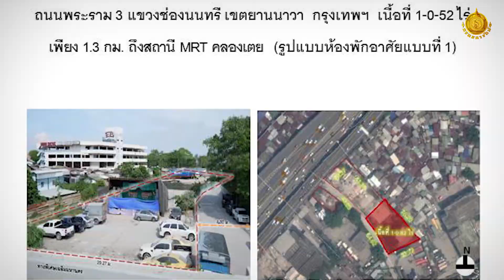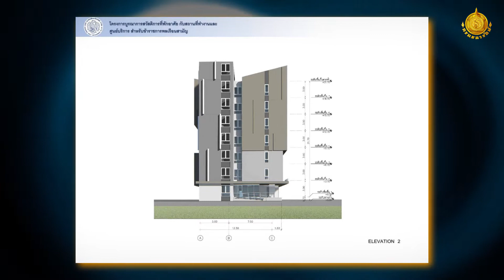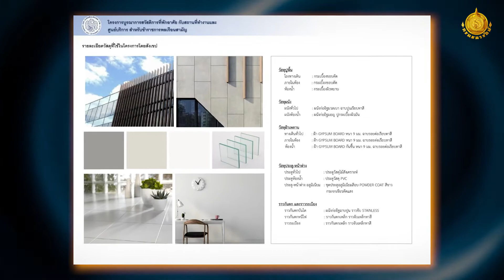อธิบดีกรมธนารักษ์ เดินหน้าพัฒนาสวัสดิการที่อยู่อาศัยข้าราชการ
เมื่อวันจันทร์ที่ 28 มิถุนายน 2564 นายยุทธนา หยิมการุณ อธิบดีกรมธนารักษ์ พร้อมคณะผู้บริหาร และบริษัทผู้ดำเนินการก่อสร้าง เดินทางลงพื้นที่ก่อสร้าง “โครงการบูรณาการสวัสดิการที่พักอาศัยกับสถานที่ทำงานและศูนย์บริการของข้าราชการพลเรือนสามัญ” 4 แปลง เพื่อติดตามการการดำเนินงานของโครงการฯ

หนึ่งในภารกิจสำคัญในการบริหารจัดการที่ราชพัสดุ คือ การนำที่ราชพัสดุมาพัฒนาเพื่อจัดเป็นสวัสดิการด้านที่พักอาศัยให้แก่ข้าราชการเพื่อให้ข้าราชการได้มีที่อยู่อาศัยเป็นของตนเองในทำเลและราคาที่เหมาะสม โดยกรมธนารักษ์ ได้ร่วมกับสำนักงานคณะกรรมการข้าราชการพลเรือน (สำนักงาน ก.พ.) ธนาคารอาคารสงเคราะห์ (ธอส.) บริษัทธนารักษ์พัฒนาสินทรัพย์ จำกัด ในการดำเนิน “โครงการบูรณาการสวัสดิการที่พักอาศัยกับสถานที่ทำงานและศูนย์บริการของข้าราชการพลเรือนสามัญ” ในลักษณะอาคารพักอาศัยรวม ความสูง 7 ชั้น จำนวน 76 ยูนิต พื้นที่ใช้สอยของห้องพักอาศัยยูนิตละประมาณ 40 ตารางเมตร ราคาห้องละ 999,999 บาท

โดยผู้ได้รับคัดเลือกให้รับสิทธิเข้าร่วมโครงการฯ ทั้ง 4 แปลง ได้แก่ 1) แปลง กท. 2918 (บางส่วน) แขวงช่องนนทรี เขตยานนาวา กรุงเทพฯ  2) แปลง กท. 0475 (บางส่วน) แขวงบางจาก เขตพระโขนง กรุงเทพฯ  3) แปลง กท. 1060 แขวงบางกะปิ เขตห้วยขวาง กรุงเทพฯ และ 4) แปลง นบ. 380 (บางส่วน) ตำบลบางกระสอ อำเภอเมือง จังหวัดนนทบุรี ซึ่งได้จัดทำสัญญา ประกอบไปด้วย สัญญาเช่าที่ดินราชพัสดุสัญญาจ้างบริษัทผู้ดำเนินการก่อสร้าง และสัญญาจ้างควบคุมงานไปแล้ว โดยกรมธนารักษ์ได้ส่งมอบพื้นที่ให้บริษัทผู้ดำเนินการก่อสร้างเรียบร้อยแล้วและมีบริษัทธนารักษ์พัฒนาสินทรัพย์ จำกัด ทำหน้าที่ควบคุมงานก่อสร้าง